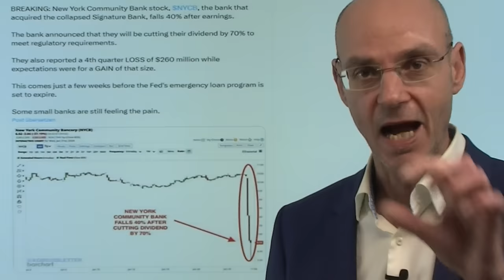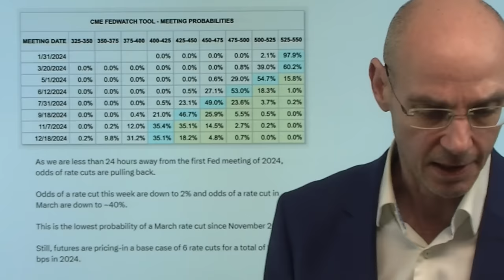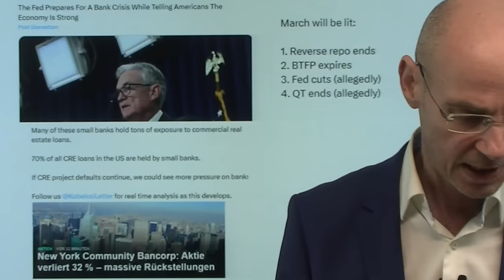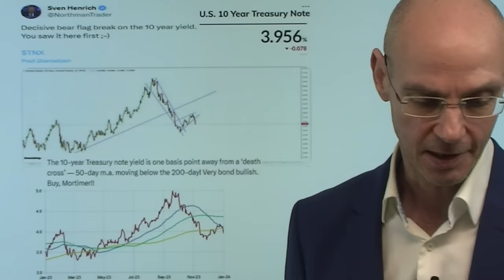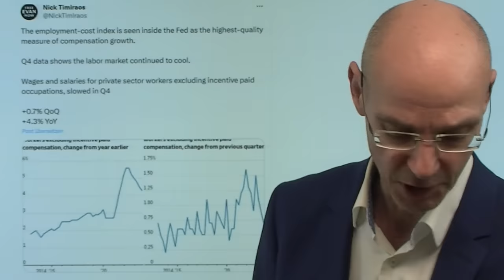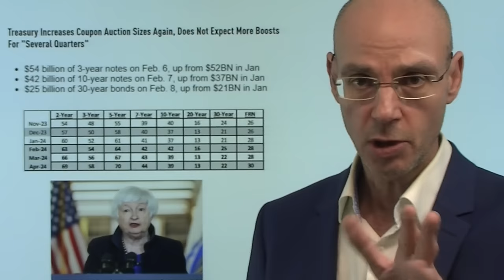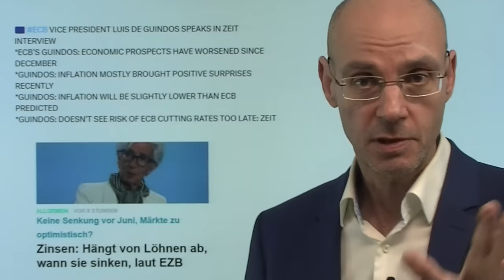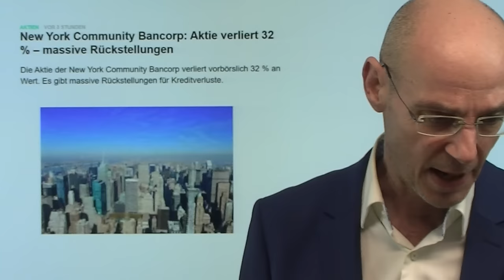Zinsen: Muss die Fed senken wegen erneuter Bankenkrise? Marktgeflüster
Hinweise aus Video:

1. New York Community Bancorp: Aktie verliert 32 % – massive Rückstellungen

2. Novo Nordisk: Jetzt wertvollste Firma, die es je in Europa gab

Muss die Fed die Zinsen senken, weil die Bankenkrise wieder aufbricht? Der Absturz der Aktie der New York Community Bancorp (die damals die Pleite-Bank Signature übernommen hatte) hat an den Märkten eine deutliche Reaktion hervorgerufen: die Swaps preisen - anders als noch gestern - nun eine deutlich höhere Wahrscheinlichkeit ein für eine Senkung der Zinsen durch die Fed bereits bei der März-Sitzung. Normalerweise wäre das positiv für die US-Aktienmärkte - aber heute nicht, denn eine frühe Zinssenkung würde aufgrund einer Bankenkrise aus den "falschen Gründen" passieren. Unter Druck heute der Nasdaq nach den Zahlen von Alphabet, Microssoft und AMD. Wird Jerome Powell auf seiner Pressekonferenz (wir berichten mit Live-Feed ab 20.30Uhr) die Märkte heute auf Zinssenkungen einstimmen - und gibt es Aussagen zur Verminderung der Bilanzreduzierung?